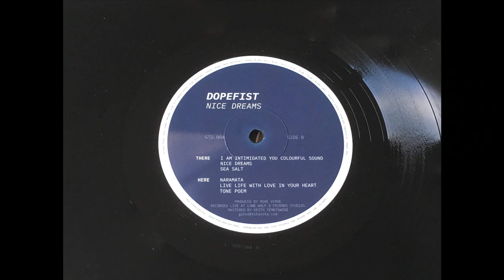Dopefist -- Naramata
Gated Recordings ‎– GTD004
Vinyl, 12", 33 ⅓ RPM, EP
2019, UK

Produced by Mike Verde
Mastered by Keith Tenniswood